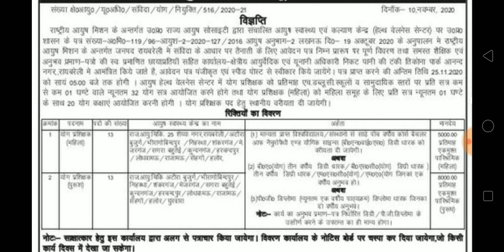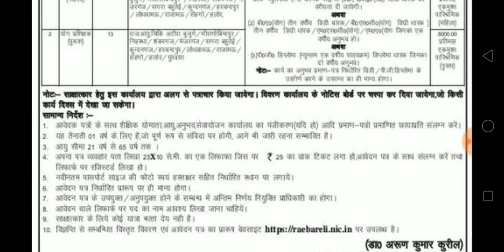उत्तर प्रदेश योग वेकैंसी | uttar Pradesh yoga vacancy | UTTAR PRADESH yoga jobs | Yoga recruitment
कार्यालय क्षेत्रीय आयुर्वेदिक एवं यूनानी अधिकारी रायबरेली योग प्रशिक्षक ओफ्फिसियल नोटिफिकेशन
Regional ayurveda and unani officer raibareli yoga prashikhak vacancy official notification